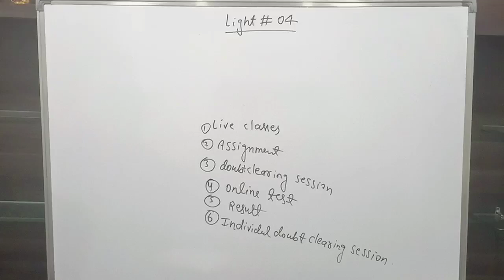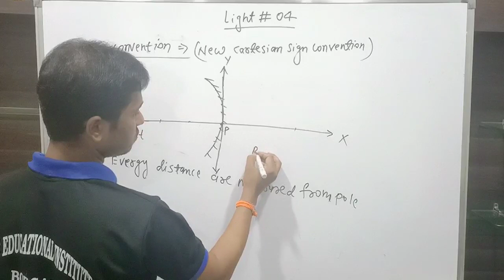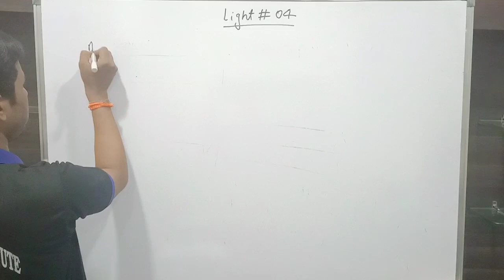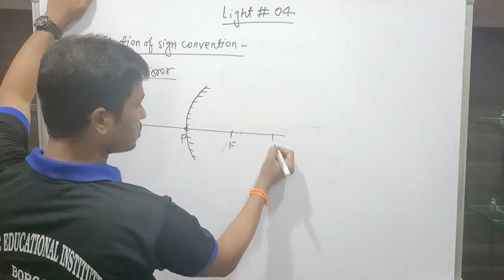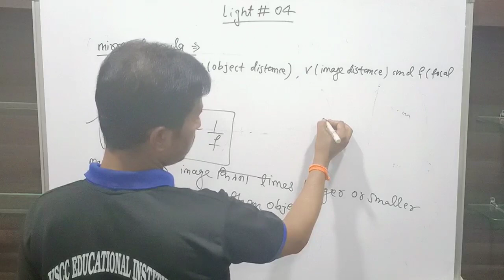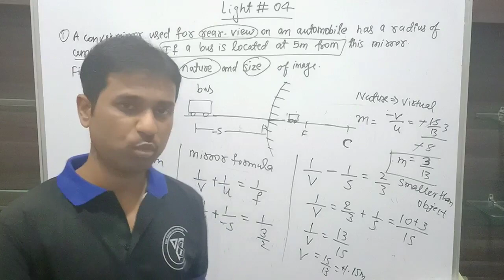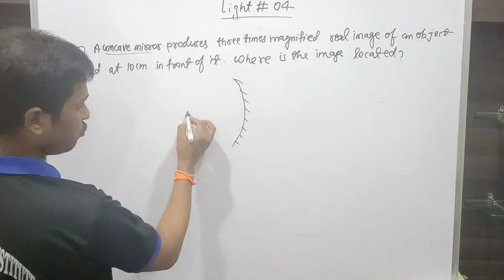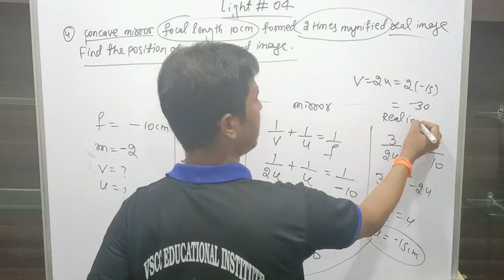Light # 04 || Mirror formula , sign convention || 10th science || chapter10 || CBSE || NTSE || ICSE